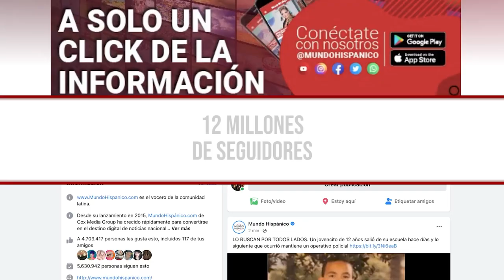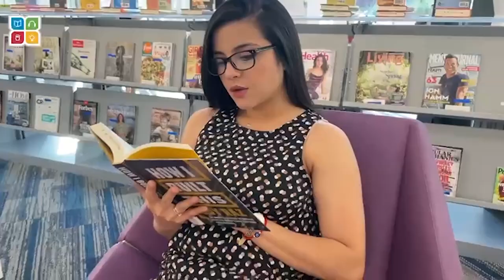Leona causa PÁNICO en un vecindario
Pánico en un vecindario por una leona en una de las calles.